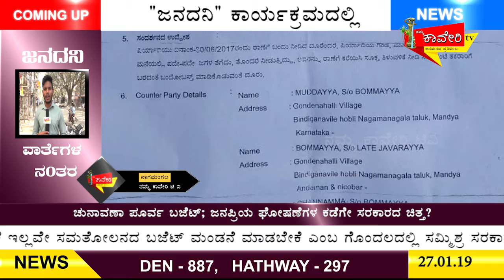ಮಂಡ್ಯ ಇನ್ನೂ ಅಂಡಮಾನ್ ನಿಕೋಬಾರ್